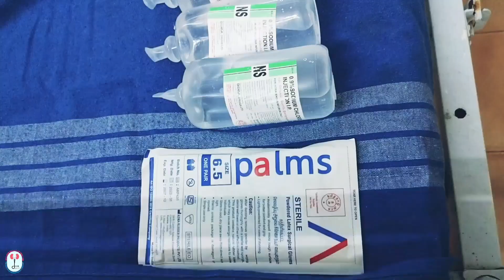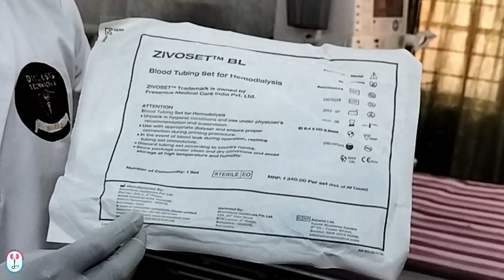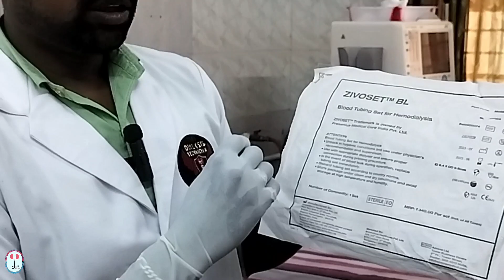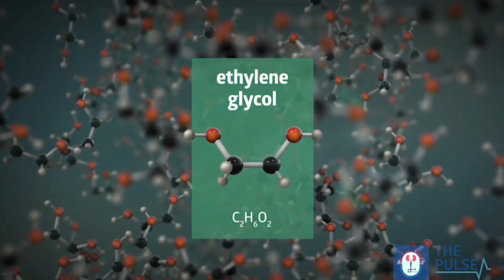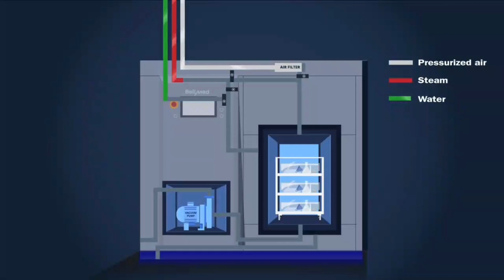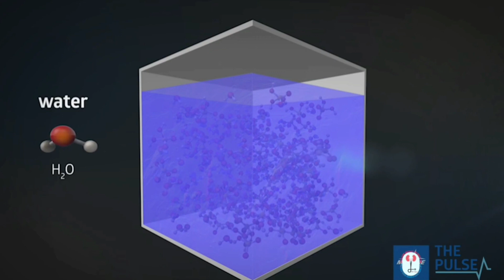Hemo dialysis use Dialyzer & Blood tubeing unboxing -Tamil-2024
Hemodialysis

Dialyser and Blood tubeing unboxing this video tamil and 2024 .dialyser and Blood tubeing full details and sterilization dialyzer blood tubeing details.